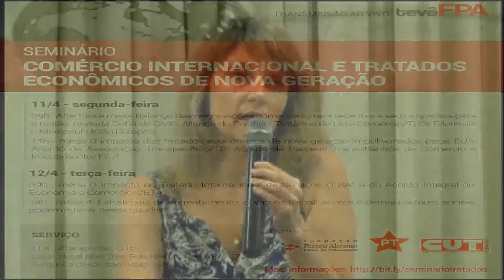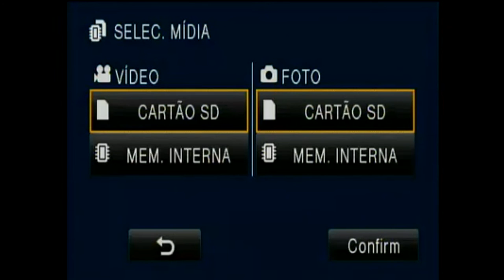Seminário de Comércio Internacional - Abertura Mesa 01 - BALANÇO DAS NEGOCIAÇÕES COMERCIAIS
O " Seminário - Comércio Internacional e Tratados Econômicos de Nova Geração " ocorreu nos dias 11 e 12 de abril de 2016.
Aqui você confere a Mesa de Abertura 01, do dia 11/04 às 9h.
Com o tema : Mesa de Balanço das negociações comerciais mais recentes e seus impactos para a região: Rodada de Doha da OMC, Aliança do Pacífico, Tratados de Livre Comércio/ TLCs Bilateriais e Mercosul-União Européia.

Abertura: Fundação Perseu Abramo, Partido dos Trabalhadores e  Central Única dos Trabalhadores
Mesa 1: Balanço das negociações comerciais mais recentes e seus impactos para a região: Rodada Doha da OMC, Aliança do Pacífico, Tratados de Livre Comércio/TLCs Bilaterais e Mercosul-União Europeia
Ementa: Discutir o significado, o “estado da arte” e os resultados econômicos destas negociações comerciais multilaterais, plurilaterais e bilaterais para a América Latina e Caribe de modo geral, bem como para as sub-regiões como o Cone Sul e para os países que individualmente ou em grupo aderiram aos TLCs com os EUA.
Expositoras/es:
Sanya Reid Smith,  chefe da assessoria jurídica da Third World Network, Suiça
Alvaro Padrón, diretor de Projetos da Friederich Ebert Stiftung e diretor da Fundação Liber  Seregni da Frente Ampla, Uruguai
Luciano Mazza de Andrade, ministro, chefe da Divisão de Negociações Extra-Regionais do Mercosul II, do Ministério das Relações Exteriores, Brasil
Debate com o público